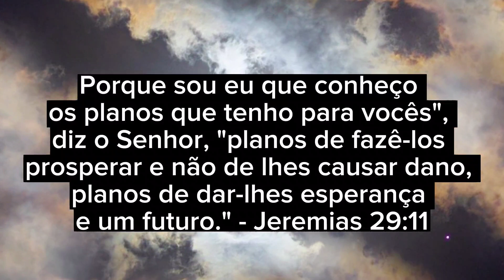Oração de Fé e esperança- Deus quer falar conosco, será que queremos ouvir?